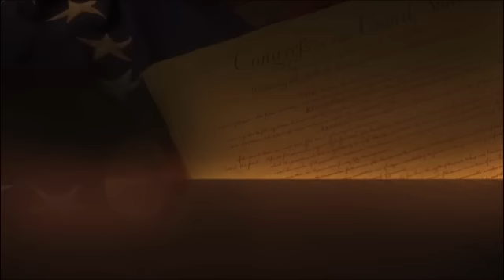Themis - The Greek Goddess of Justice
The symbols of Justice on this statue of the Greek goddess "Themis" are explained in full.